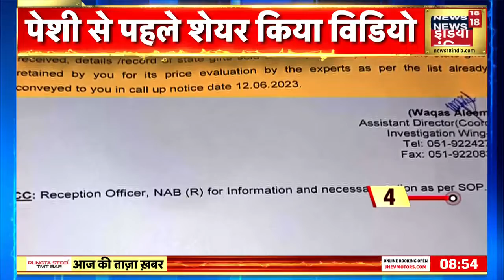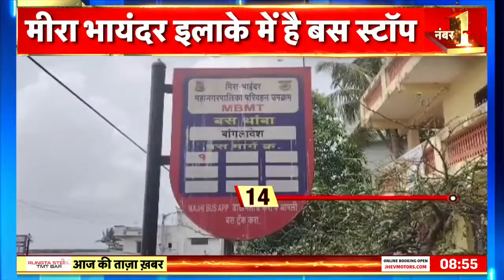फिर बढ़ीं Imran khan की मुश्किलें, आज हो सकते हैं गिरफ़्तार? | Pakistan News | News18 India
Imran Khan's problems are not taking the name of reducing. Today, Imran Khan is to appear in the case of buying land in Punjab at a low price. Before appearing, Imran Khan is once again tormented by the fear of arrest. Imran Khan claims that he has bail in 19 cases but can still be arrested.
इमरान खान की मुश्किलें कम होने का नाम नहीं ले रहीं. पंजाब में फर्जी तरीके से कम कीमत पर ज़मीन खरीदने के मामले में आज इमरान खान की पेशी है. पेशी से पहले इमरान खान को एक बार फिर गिरफ्तारी का डर सताया है. इमरान खान का दावा है कि उन्हें 19 मामले में ज़मानत है लेकिन फिर भी गिरफ्तारी हो सकती है.